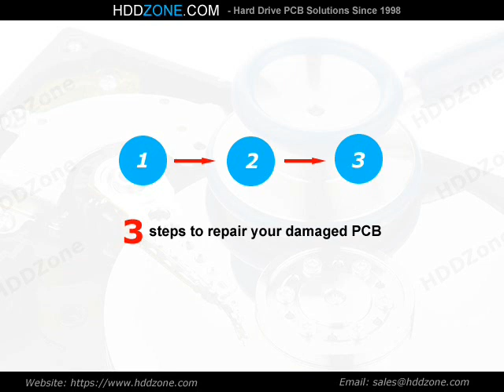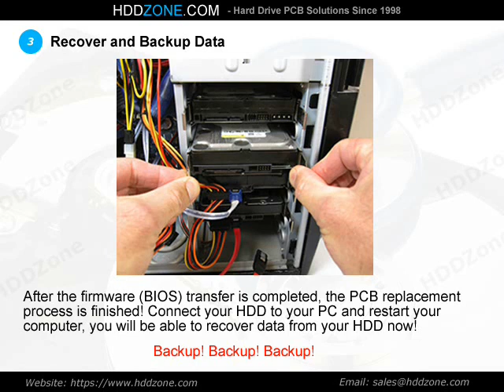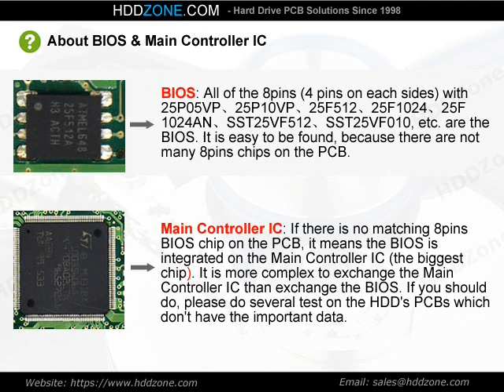PCB 100291893 for Seagate ST380011A Hard Drive